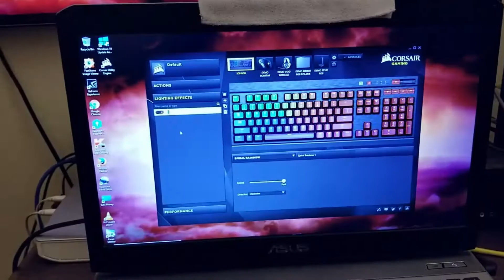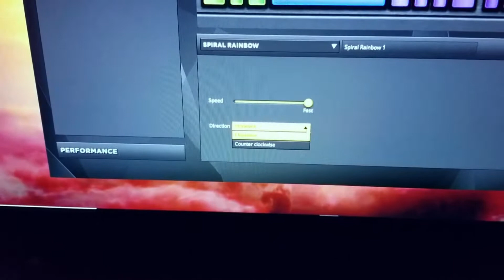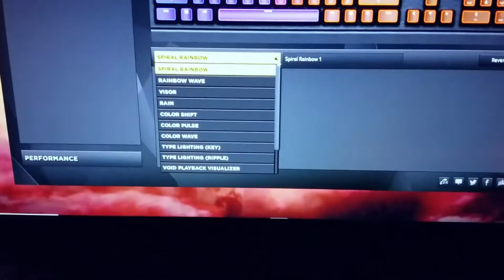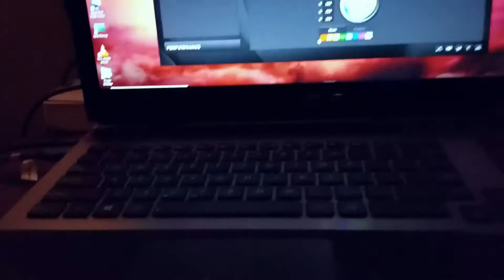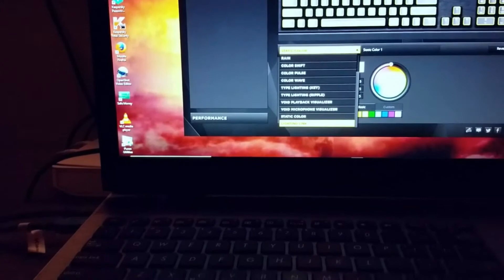Corsair K70 RGB Gaming Keyboard Default Lighting Modes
Follow up to my previous video on "The Best RGB Gaming Keyboard Bargain For 2017", we go over the default lighting modes for the K70 RGB and I must say that I'm very pleased they give you enough right from the start once you install the "CUE"(Corsair Utility Engine), for your model keyboard.

Correction: at 7:46 of the video I meant to say 13 different lighting modes by default, not 13 colors, for colors the specs say 16.8 million!